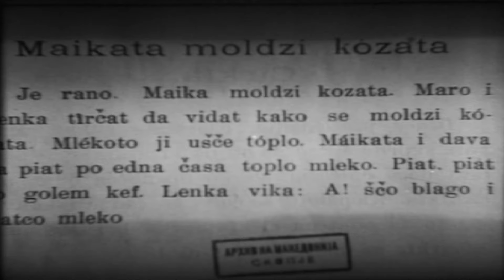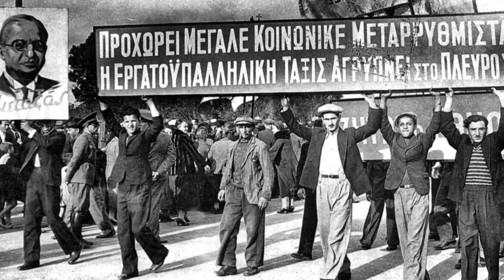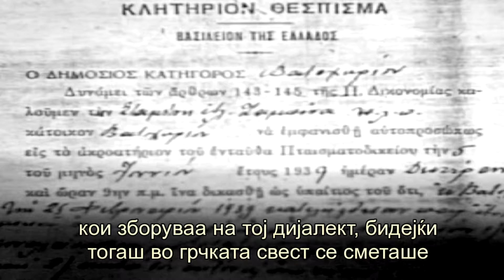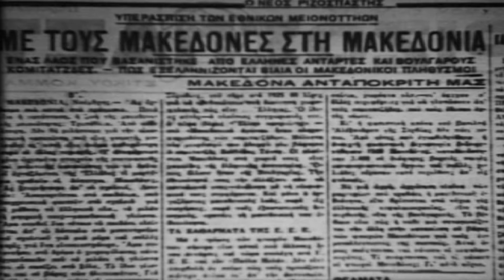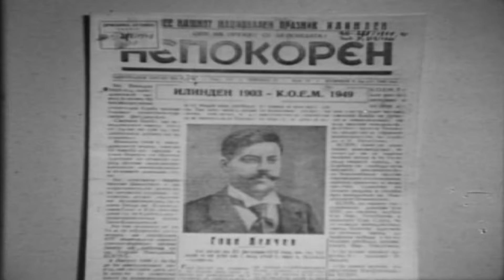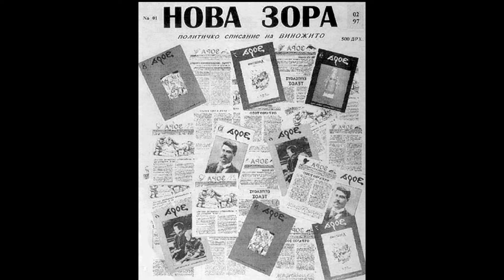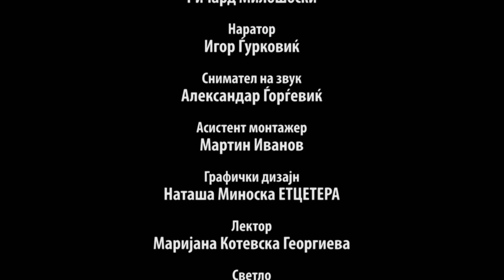Грчката колонизација на Македонија 1912-1949 (документарен филм)